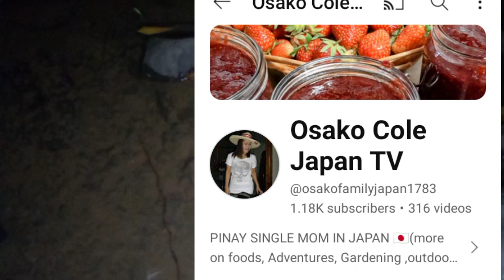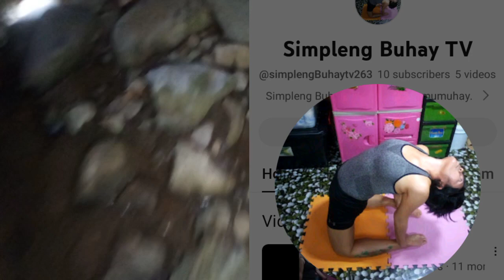talangka hunting Ang taba Pobreng manlalakbay TV